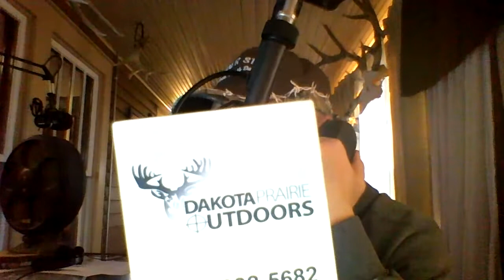ATN Thermal Talk